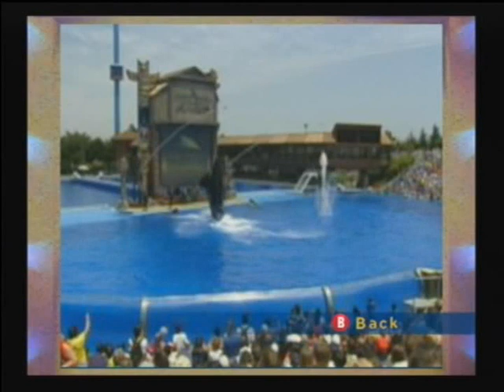old SeaWorld footage Shamu Stadium high jump converted version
old SeaWorld footage Shamu Stadium high jump